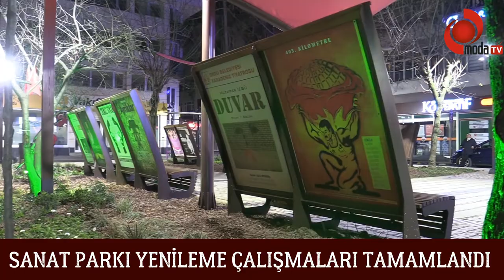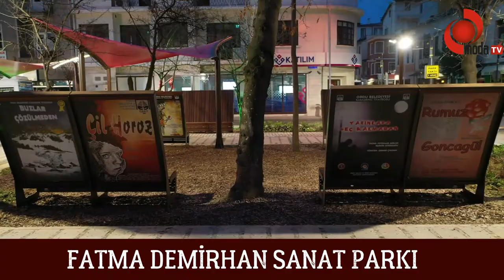SANAT PARKI KULLANIMA HAZIR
Ordu’da 57 yıldır hizmet veren Ordu Büyükşehir belediyesi tiyatrosunun kurulduğu dönemde ilk kadın tiyatro sanatçısı olan Fatma Demirhan’ın isminin verildiği park çalışmaları tamamlandı.

Altınordu ilçe merkezinde yer alan park; yenileme çalışmalarıyla birlikte yepyeni bir görünüme kavuşturuldu.

MODERN BİR GÖRÜNÜM

Yapılan peyzaj ve çevre çalışmalarının ardından parkın modern bir görünüme kavuştuğunu söyleyen Büyükşehir Belediye Başkanı Hilmi Güler, parkın adına yakışır şekilde düzenlendiğini ifade etti.

Ziyarete gelen herkesin Ordu’nun köklü tiyatro tarihini öğreneceği bir açık hava müzesi olarak yeniden oluşturulduğunu ifade   eden Başkan Güler, ilimize hayırlı olsun diyerek sözlerini tamamladı.